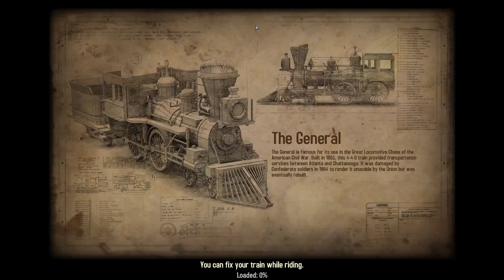We Don't Go To Buffalo Anymore - Let's Play Bounty Train [Early Access] - Part 2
Bounty Train is like FTL, but set just before the Civil War. It's got trade, damsels, cannons, TNT, bandits, and a lot of old American style. I like it, but man am I poor.

Be prepared to conquer the Wild West on rails! Mount and design your very own train with plenty of detailed equipment, hire a loyal, bold and selfless crew and travel through the dangerous Wild West. Find your way by cleverly using your resources and by shipping goods and passengers. Solve problems your own way, either through diplomacy, violence or bribery.

Explore the dangerous life, the accurate historic events and contemporary inventions of the North American/US 19th century. Acquire one of the most legendary steam machines and transform it into a fortress on rails. Fulfill surprising quests and face notorious bandits, vengeful Natives and even more enemies. You can only achieve this journey of your life, if you pay attention to all these thrilling factors.

Control true to original locomotives, expand and design them in various ways
Assort an efficient crew and overcome the challenges of North America together
Prove yourself by handling chase-fights and ambushes, but be careful and inventive: resources are scarce and technology isn't always reliable
Explore the America of the 19th century, visit real-life cities, trade and provide goods
Experience an exciting, non-linear story – reunite with your family and prevent the forced removal of the Natives
Influence real historical events and inventions, and change the course of history
Choose one of four huge factions – or switch sides in the game process